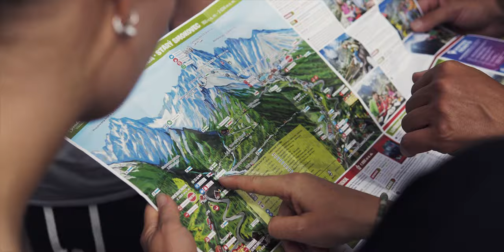Tatra Mountains • Sony a6300 • Ultra HD (4K)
Shot handheld on a6300 with Sigma 30mm f1.4 or Canon 10-18mm STM